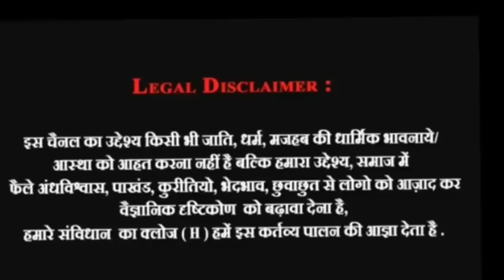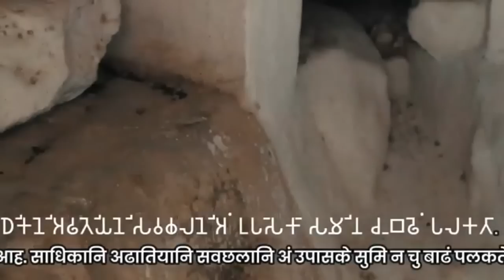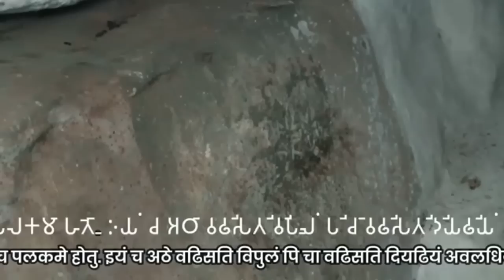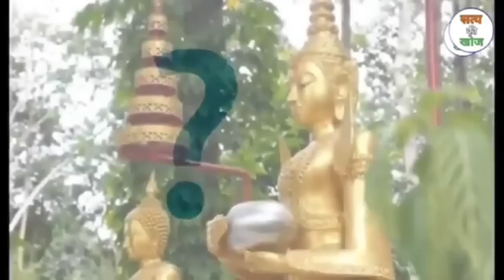मुस्लिमों नें हड़पा बुद्ध बिहार//बुद्ध बिहार को बनाया सैयद हमीर दरगाह//Muslims//satya ki khoj/dargah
मुस्लिमों नें हड़पा बुद्ध बिहार//बुद्ध बिहार को बनाया सैयद हमीर दरगाह
धर्म के अंधों को दिखाई भी नहीं पड़ा
muslimon nen hadapa buddh bihaar//buddh bihaar ko banaaya saiyad hameer daragaah
dharm ke andhon ko dikhaee bhee nahin pada
Muslims usurped Buddha Bihar //Buddha Bihar was made Syed Hamir Dargah The blind of religion could not even see..
bihaar ke rohataas jila ke saasaaraam mein ek buddhabihaar ko muslimon ne apane kabje mein lekar vahaan ek buddhabihaar bana diya hai.vahee par ek ashok kaaleen shilaalekh mila hai jisako unhonne daragaah ke neeche daba diya hai aap log veediyo ko sheyar karen
dhanyavaad

In Sasaram, Bihar's Rohtas district, a Buddha Bihar has been taken over by the Muslims and made a Buddha Bihar there. An Ashoka carpet inscription has been found there, which they have buried under the dargah. Share the video Thank you

बुद्ध को किस तरह से बनाया देवी माता//देखे लाइव पूरा तरीका फिर घर पर बनाओ
buddh ko kis tarah se banaaya devee maata//dekhe laiv poora tareeka phir ghar
 par banao
How to make Buddha Goddess Mata// Watch full method live then make it at home

full transformation video for budh
full explanation budh to Mata

यह चैनल किसी भी व्यक्ति विशेष या किसी के भी धार्मिक राजनैतिक व आर्थिक भावनाओं को ठेस नहीं पहुंचाता है इस चैनल पर डाले गए सभी वीडियो पूरे मूलनिवासी समाज तक सत्य इतिहास व सत्य जानकारी पहुंचाने के लिए डाले गए,, क्योंकि समाज में इस समय पर जो गलत इतिहास समाज को बताया जा रहा है जो जातिवाद छुआछूत ऊंच-नीच हमारे समाज में फैली है उसको दूर करने के लिए हमारे मूलनिवासी समाज में वैज्ञानिक सोच डालने के उद्देश्य से हम आप लोगों के बीच इस प्रकार के वीडियो बनाते हैं और आपके सहयोग से हमेशा बनाते रहेंगे,,

yah chainal kisee bhee vyakti vishesh ya kisee ke bhee dhaarmik raajanaitik va aarthik bhaavanaon ko thes nahin pahunchaata hai is chainal par daale gae sabhee veediyo poore moolanivaasee samaaj tak saty itihaas va saty jaanakaaree pahunchaane ke lie daale gae,, kyonki samaaj mein is samay par jo galat itihaas samaaj ko bataaya ja raha hai jo jaativaad chhuaachhoot oonch-neech hamaare samaaj mein phailee hai usako door karane ke lie hamaare moolanivaasee samaaj mein vaigyaanik soch daalane ke uddeshy se ham aap logon ke beech is prakaar ke veediyo banaate hain aur aapake sahayog se hamesha banaate rahenge,,,

This channel does not hurt the religious, political and economic sentiments of any particular person or anyone, all the videos put on this channel were put to convey true history and truth information to the entire indigenous society, because at this time in the society Wrong history is being told to the society, in order to remove the casteism, untouchability, which has spread in our society, with the aim of putting scientific thinking in our native society, we make these types of videos among you people and always with your cooperation. Will keep making

himaachal pradesh mein tathaagat buddh ko hee bana daala trilokeenaath, himaachal pradesh ka sabase bada trilokee naath mandir jo ki ek buddh vihaar hai,,,
isake sors ke lie aap vaidik yug ka ghaalamel pustak padh sakate hain jisake lekhak hai raajeev patel jee,,

In Himachal Pradesh, Tathagata Buddha was made Trilokinath, the largest Triloki Nath temple in Himachal Pradesh, which is a Buddha Vihar. For its source, you can read the book Integrating Vedic Age, which is authored by Rajiv Patel.,,

बुद्ध का सिर तोड़ कर बनाया सुरई बाबा,पाखंडियों की चाल का खुलासा,,,

buddh ka sir tod kar banaaya suree baaba,paakhandiyon kee chaal ka khulaasa,,

Surai Baba made by breaking Buddha's head, revealing the tricks of hypocrites,,

जिनको समझ रहे थे माता जी चुनरी हटाई तो निकले भगवान बुद्ध, Hinglaaz mata kolvi rajsthan

ab periyaar ko bhee banaaya bhagavaan//inhonne inako bhee nahee chhoda// vishvakarma kee khulee pol

Now God made Periyar also, he did not leave him too, Vishwakarma's open pole
Now God made Periyar tool,

मां काली की चमत्कारिक मूर्ति का राज, मां की महिमा का पर्दाफाश
mystery of man bhadrakali Telangana
aankh bhand Karne wali Mata Ka pardafas

haldi padte hi MA apni aankhe band kar Leto hai
 chamtkarik murti
ma Ka chamtkar
ma Kali Ka chamtkar
ma Kali NE apni aankhe band kar li
haldi padte hi MA bhadra Kali

The celebration of Ganesh Chaturthi was a ruse against all Indians, was started by Bal Gangadhar Tilak to increase hypocrisy and superstition in the country, due to which Jyotiba Rao Phule's movement of education in every household could not progress,

The black truth of Ganesh festival, Ganesh festival was a rot against the
hindoo devee devataon ka virodh kyon karate the periyaar// unase judee vo baate jo aap nahin jaanate,,

Why did Hindus oppose the gods and goddesses Periyar // Things you don't know about them